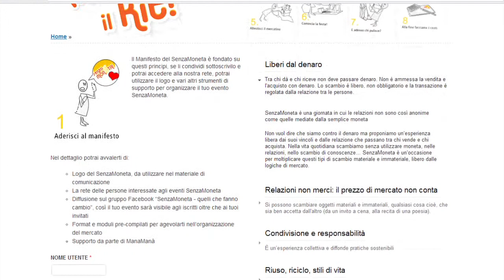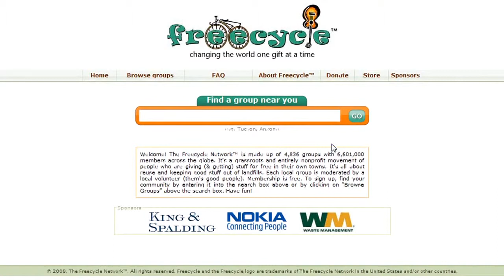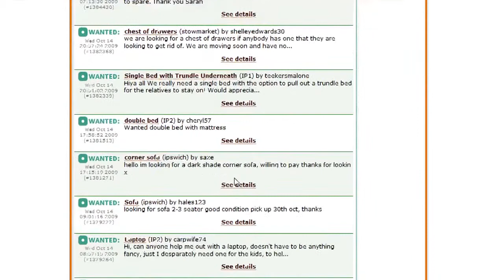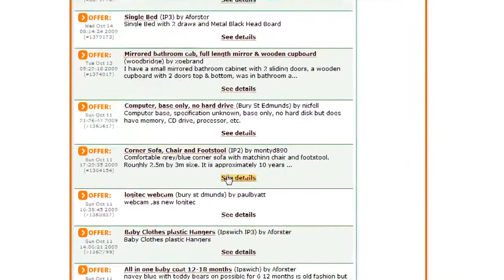Paralleli #15 - Economie parallele: Freecycle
Economie parallele: con The Freecycle Network più di 8milioni di persone al mondo si scambiano gli oggetti che non servono più anziché buttarli in discarica.